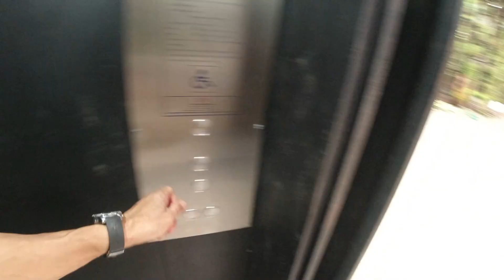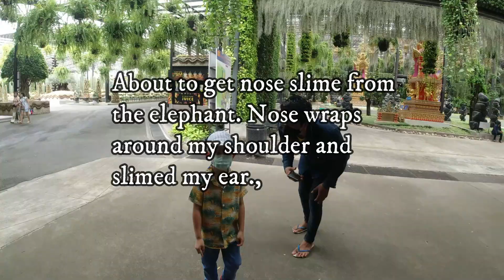Noungnooch Dinasaur park Pattaya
DJ favorite is T Rex so off we go to a Dinosaur park.